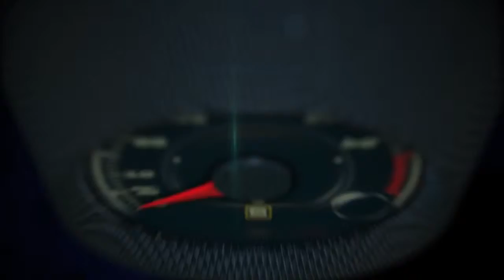Autos 0 60 2015 Mercedes Benz Sprinter 4x4 with Klaus Maier